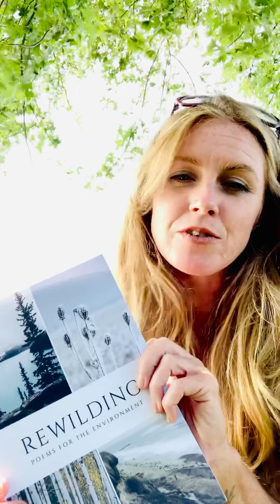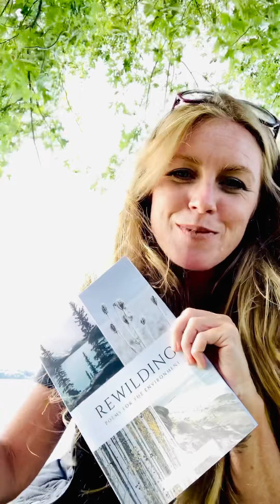At the Butterfly Habitat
This poem was recorded for Kai Coggin’s WNP Virtual Open Mic, Poetry through the Pandemic